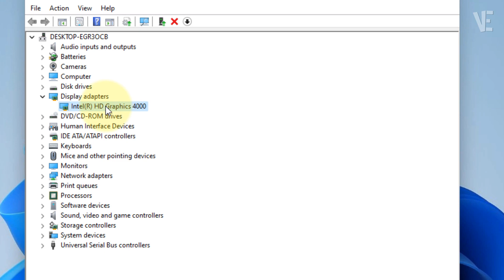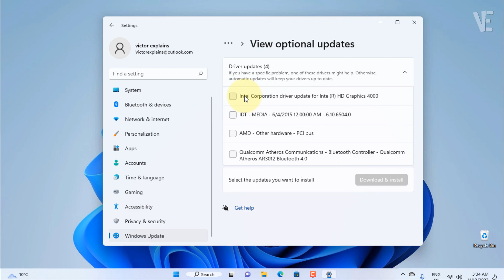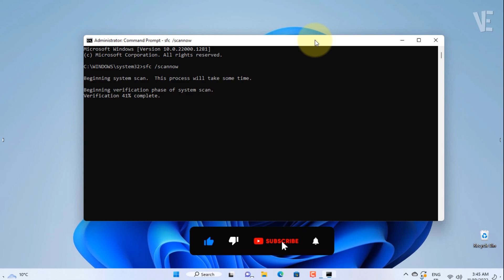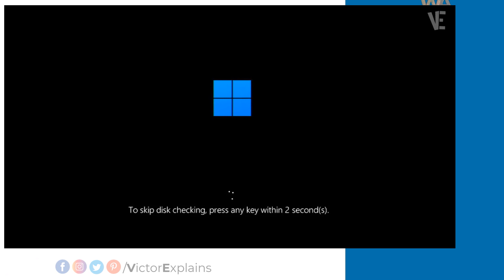Fix Pink Screen of Death Error in Windows 11/10 | How To Solve pink screen on windows 11/10💻 ✔️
▶ In This Video You Will Find How To Fix Pink Screen of Death Error in Windows 11 and windows 10 With 3 Solutions ✔️.

▬▬⬇️ 𝐋𝐢𝐧𝐤 𝐭𝐨 𝐝𝐨𝐰𝐧𝐥𝐨𝐚𝐝 𝐟𝐢𝐥𝐞𝐬 ▬▬ 🗎 𝐂𝐎𝐌𝐌𝐀𝐍𝐃𝐒 𝐓𝐄𝐗𝐓 ▬▬

0:00 - intro
0:10 - How To Fix Pink Screen of Death Error in Windows 11/10 ?
0:25 - Method 1 : Fix Pink Screen of Death Error in Windows 11/10
0:59 - Method 2 : Solve Pink Screen of Death Error in Windows 11/10
1:51 - Method 3 : fix Pink Screen Error in Windows 11/10
2:09 - Type (sfc /scannow) and press ok
2:30 - Type (chkdsk /r) and press ok
2:38 - Type (y) and press ok
2:54 - Don't Worry it will Takes more Time Just be Patient And Let The Scan Run Until Fix The Issue
3:03 - Other Videos Suggestions

🎵 Track Info:

Title: Crimson by Mehul Choudhary

▬▬ 🔎 𝐇𝐚𝐬𝐡𝐓𝐚𝐠𝐬 ▬▬

▶️ Fix Reference By Pointer BSOD Blue Screen Error on windows 11/10 | How To Solve reference by pointer

▶️ Fix Your device ran into a problem and needs to restart in Windows 10 | fix Blue Screen Auto Restart

▶️ Fix Cursor Loading Blinking Circle In Windows 11 | How To fix cursor Spinning Blue circle windows 11

▶️ Fix Just a Moment in Windows 10 | How To Solve Stuck at just A moment Blue Screen after login 🔄 ⚠️

▶️ Access BIOS Settings From Windows 11 | How To Enter bios settings in windows 11 ( pc . laptop ) 💻🖥️